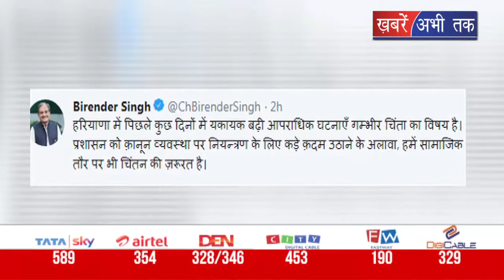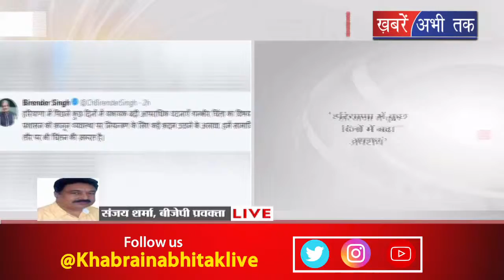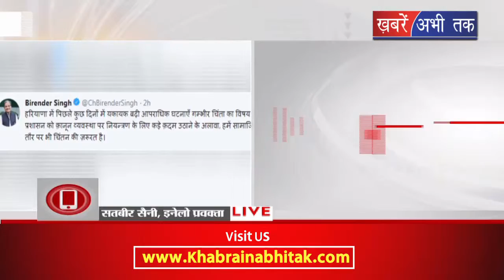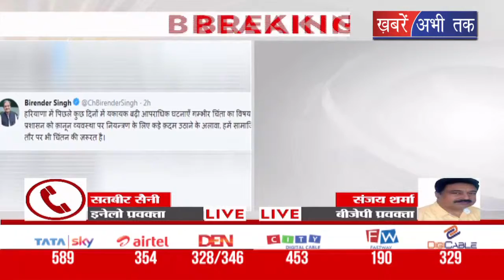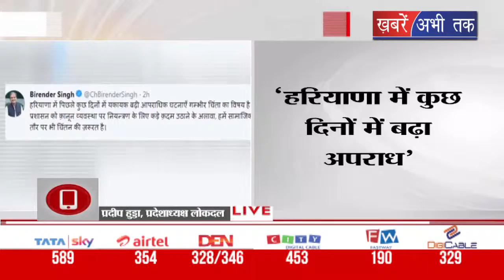पूर्व मंत्री बीरेंद्र सिंह का ट्वीट, हरियाणा में अपराधिक घटनाओं में हुआ इजाफा